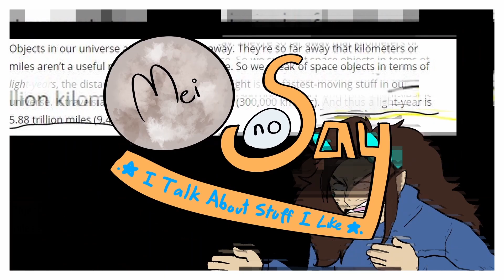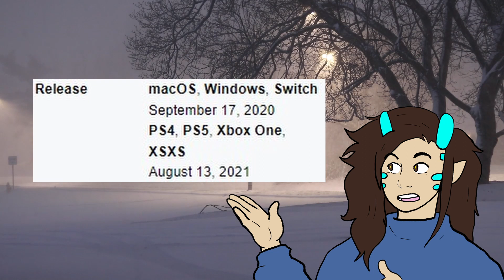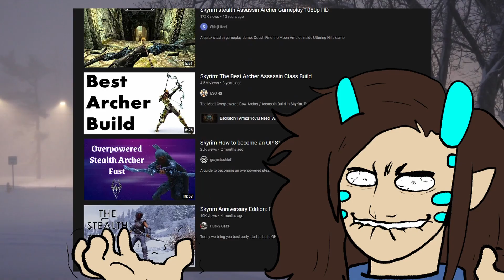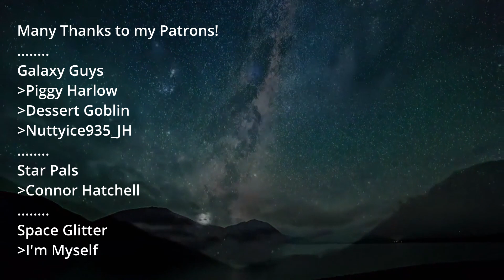Mei no Say |Episode 7| Hades is Neat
It's been EONS, but I finally have enough time, and a hyperfixation to make a snazzy video off of! Hades is a rouge-lite dungeon crawler game that I've grown to love since I purchased it from Steam many years ago, and I finally had enough time to find out why I love it so much.
Hopefully you guys didn't mind that I refurbished my intro alongside that...